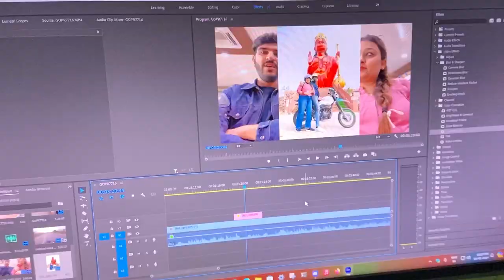Her first Sunday RIDE 🏍️| MRmoto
Hello everyone hope you guys are doing well. In this video I take my wife for her first bike ride on Sunday to GFR Hanuman Murti.